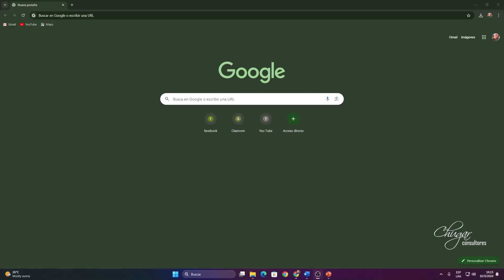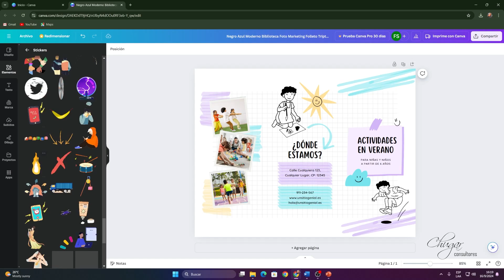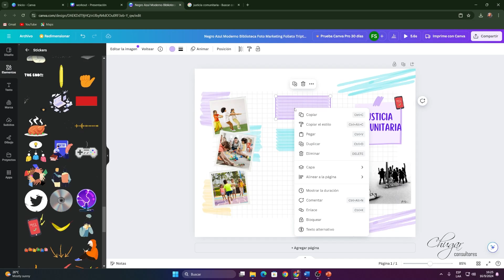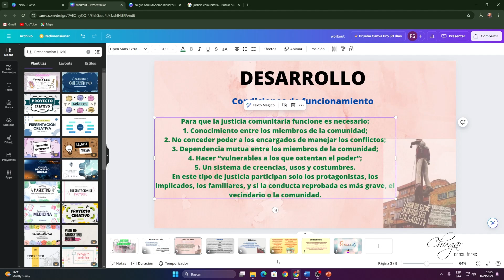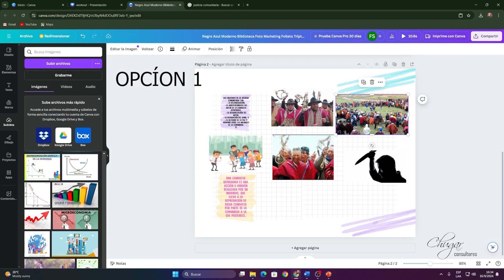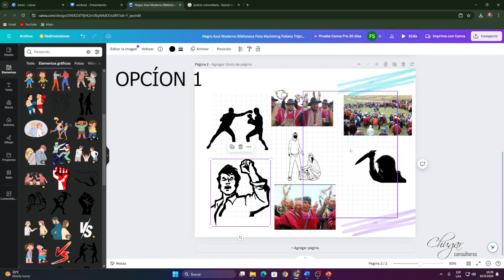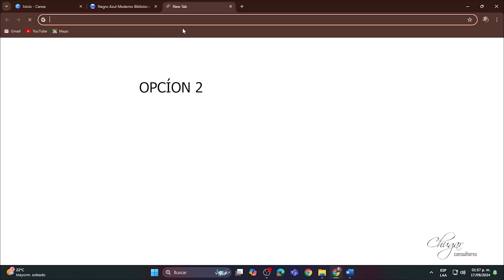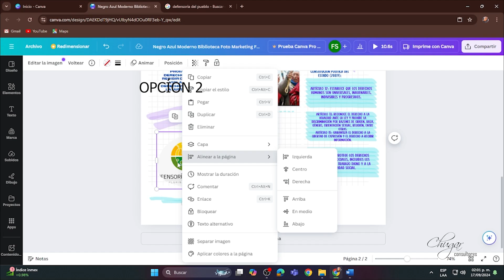TRÍPTICO - IA CANVA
Artista: Fabiana Thais Sossa Chugar